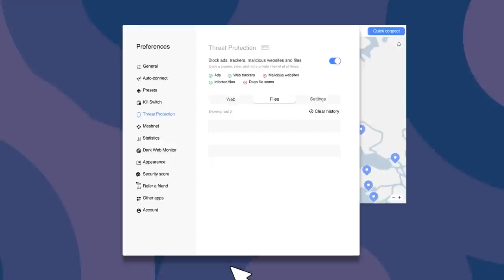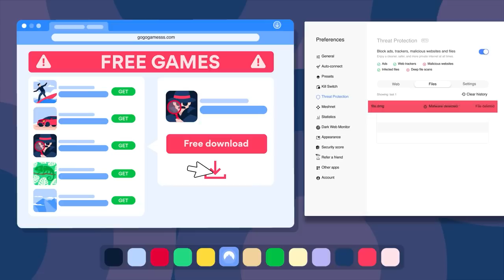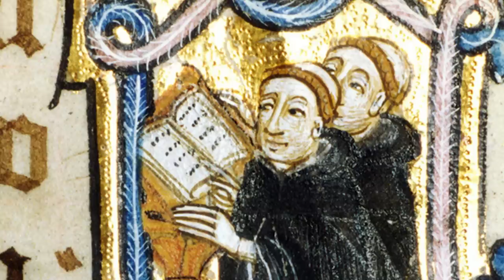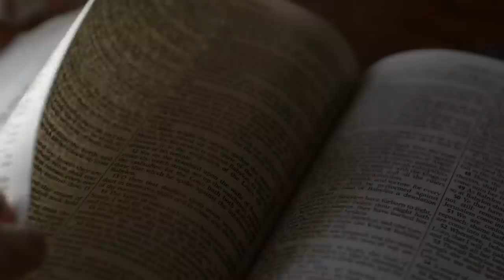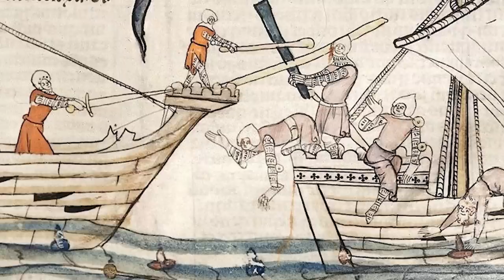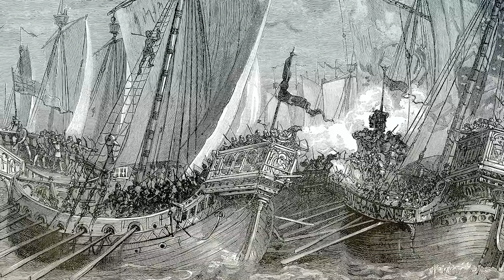A Day in the Life of Medieval Europe's Unholiest Monk...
Lets travel back in time and look at the life of one Medieval monk, who it turned out became a magician, an outlaw, a mercenary, a pirate and even had a brief stint as Admiral of the French fleet.

0:00 Introduction
2:02 Sorcerer
2:47 Monk
4:59 Farter Not Faster
6:13 Outlaw
8:17 Pirate
9:46 Admiral
11:05 Legend